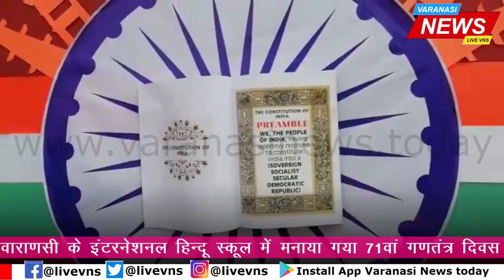इंटरनेशनल हि‍न्‍दू स्‍कूल में रंगारंग कार्यक्रमों के साथ मनाया गया 71वां गणतंत्र दि‍वस